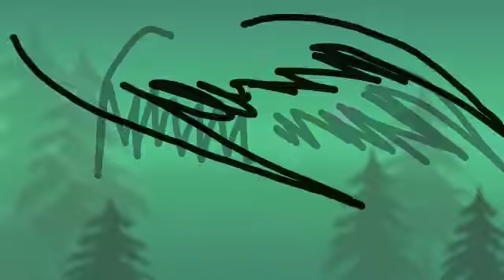when the rocket try to attempt to fly but outta gas